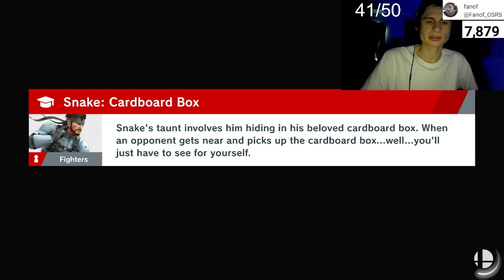This is Snake at 12M GSP (Super Smash Bros Ultimate)